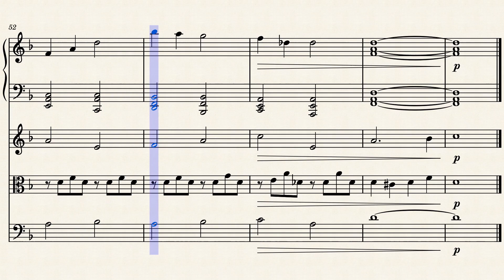The Aftermath Reimagined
It's been a while since I made the last one, so here's the second Reimagined piece!